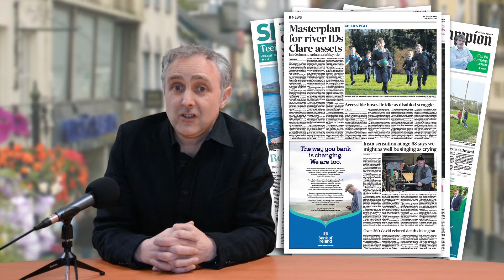Clare Champion - March 5, 2021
Here's Kevin Corbett with a quick overview of what to expect in this week's Clare Champion which is available now.